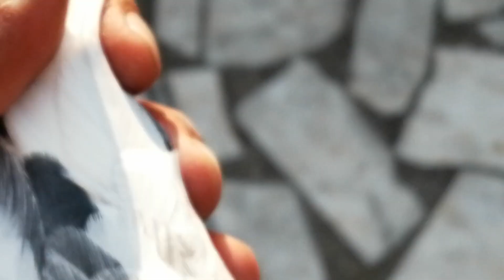some rare pigeon 1